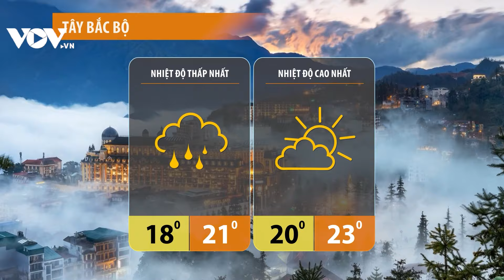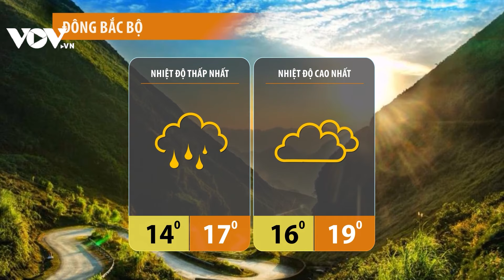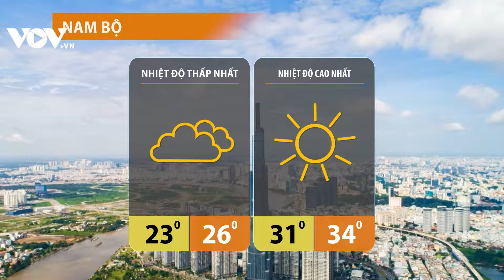Dự báo thời tiết đêm nay và ngày mai 25/2: Không khí lạnh ở miền Bắc kéo dài đến bao giờ?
- Không khí lạnh tràn về, Bắc bộ có nơi dưới 11 độ C
- Không khí lạnh ở miền Bắc kéo dài đến bao giờ?
- Trung Quốc: tai nạn liên hoàn của hơn 100 ô tô trên đường cao tốc phủ tuyết

37 Bà Triệu, Hoàn Kiếm, Hà Nội, Việt Nam